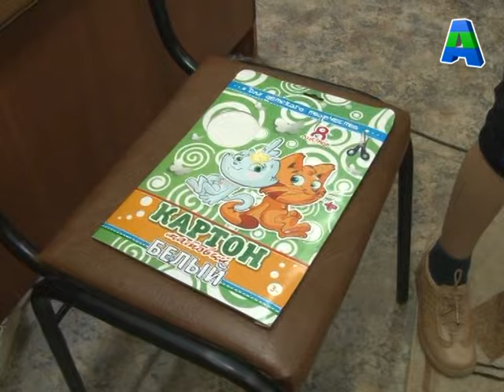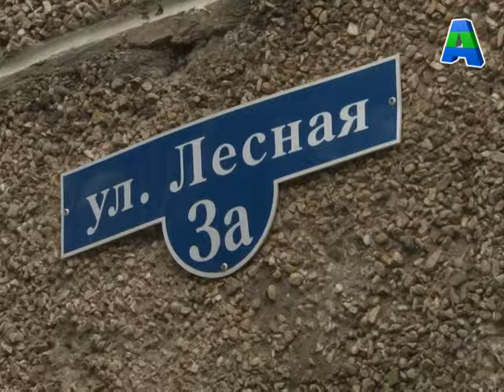Телеканал Амурск - Социальная поддержка школьникам из малоимущих семей.